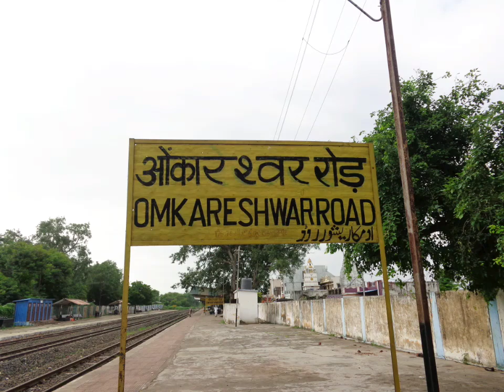Omkareshwar Jyotirling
There are two main temples of Lord Shiva here, one to Omkareshwar (whose name means "Lord of Omkaara or the Lord of the Om Sound") located in the island and one to Amareshwar (whose name means "Immortal lord" or "lord of the Immortals or Devas") located on the south bank of Narmada River on the mainland. As per the sloka on dwadash jyotirligam, Mamleshwar the other name of Amareshwar is the jyotirling, nonetheless, many consider both Omkareshwar and Mamleshwar equally sacred and representative of jyotirling at this sacred place.